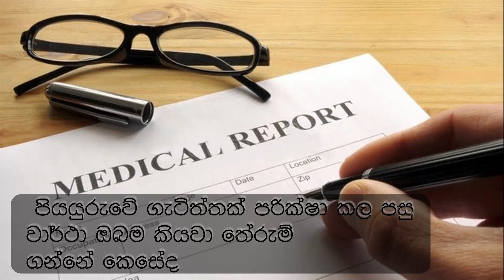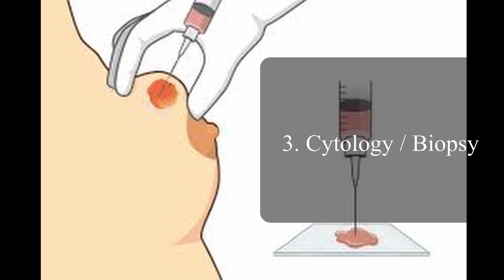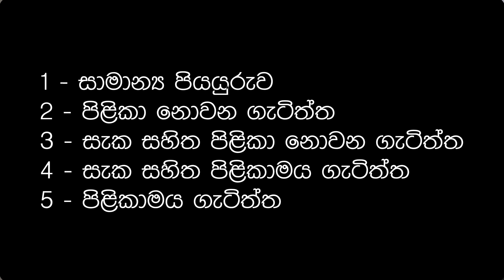පියයුරුවක ගැටිත්තක් සදහා කරන පරීක්ෂණ report ඔබම තේරුම් ගන්නේ කෙසේද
It's understandable that receiving a report about a mass in the breast can be very concerning and worrying for many women. It's crucial for individuals to have a good understanding of their condition and the implications of the test results. Being able to interpret the report can provide valuable insight and help alleviate some of the anxiety associated with the unknown. I believe that educating individuals on how to read and understand these reports could be incredibly beneficial. This video explains clearly how to read such reports and understand them.